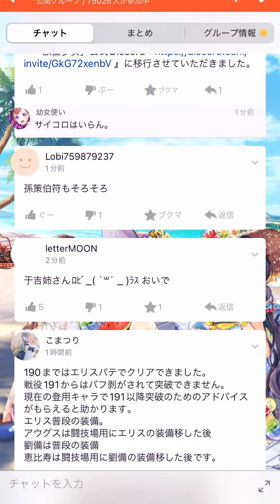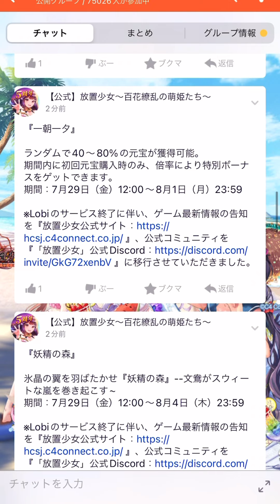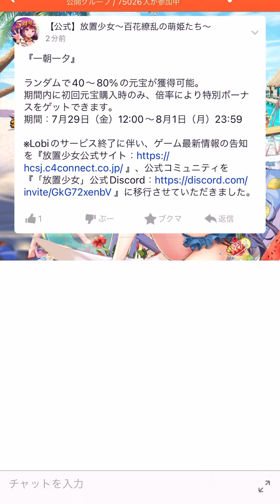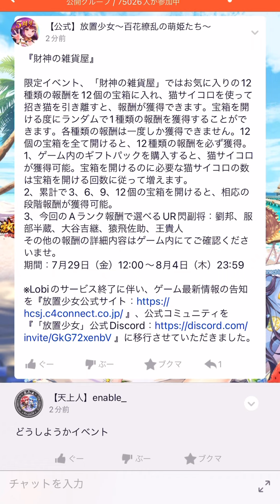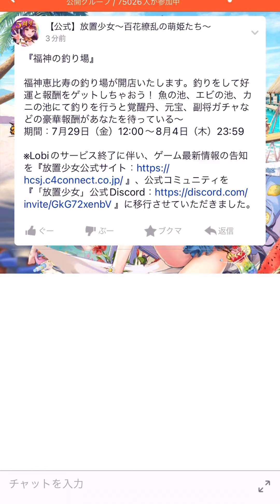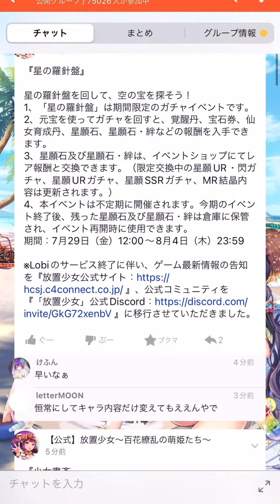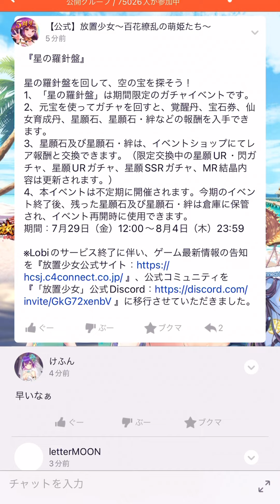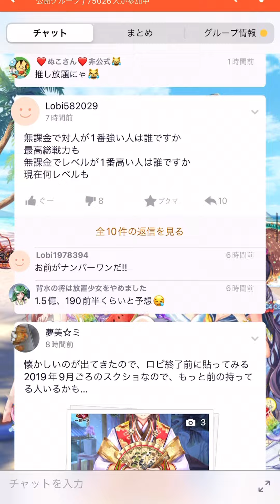【放置少女】月末の壊れキャラか？！ 7月29日 更新情報まとめ解説 ニミュエ 文鴦 ハッピーギフト 美少女学園 財神の雑貨屋 福神の釣り場 遊園地スタンプ 少女書斎 星の羅針盤